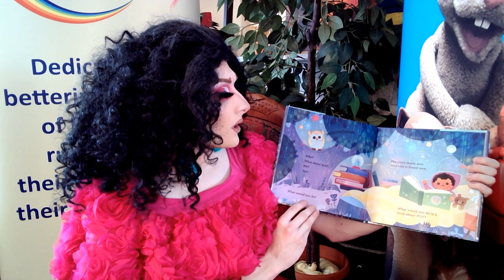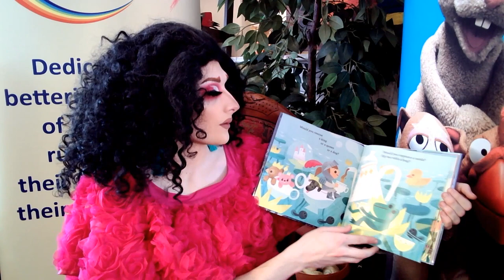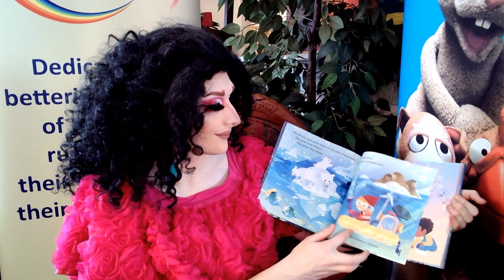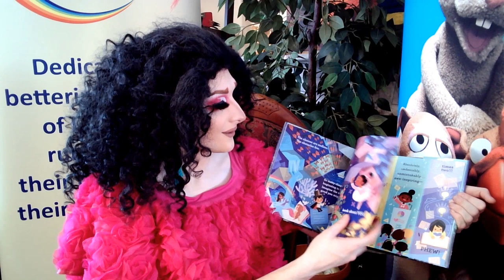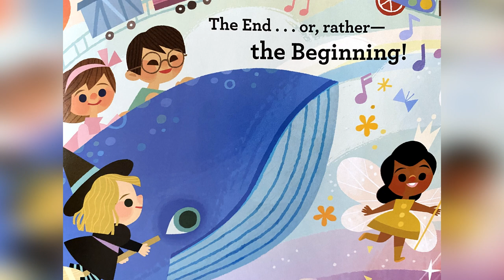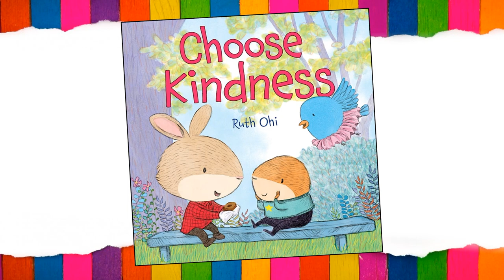The Rainbow Optimist club presents Drag Storytime funded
Miss Shaneen reads What Would You Do in a Book About You? written by Jean Reidy, illustrated by Joe Chou, published by Harper Collins Publishers.

Lillith Nox reads Choose Kindness, written and illustrated Ruth Ohi, published by North Winds Press.

Drag Storytime is presented by the Rainbow Optimist Club in partnership with Elgin County Library, London Public Library, Middlesex County Library, Oxford County Library, St. Thomas Public Library and Woodstock Public Library with the support of Pride understanding and is funded by @TD_Canada.